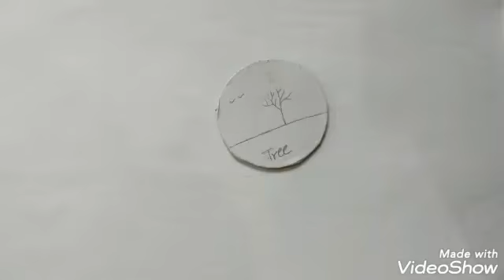TREE landscape acrylic painting on mini canvas.. Creation with me art paintings fun ..